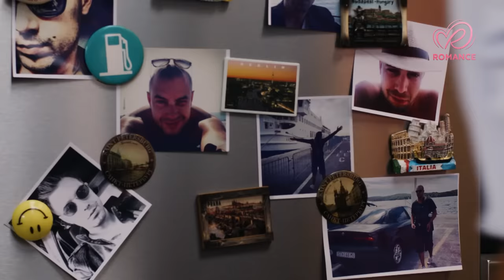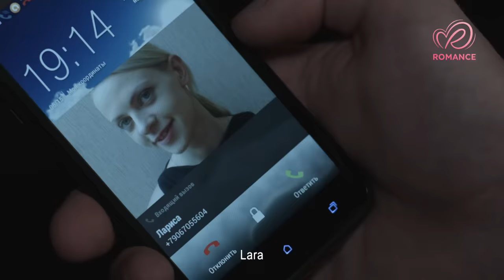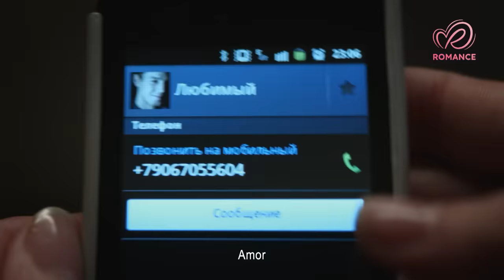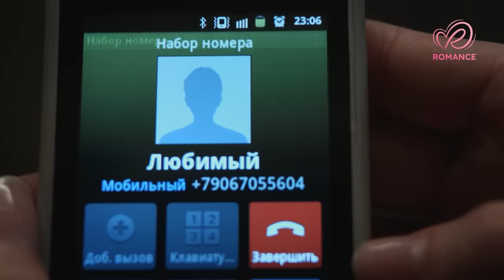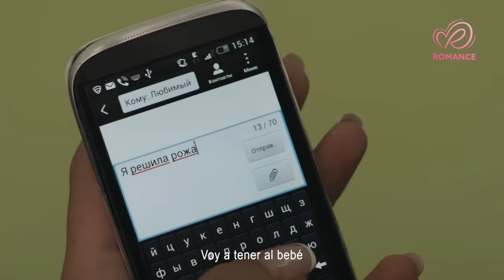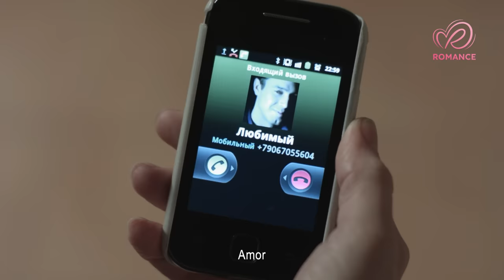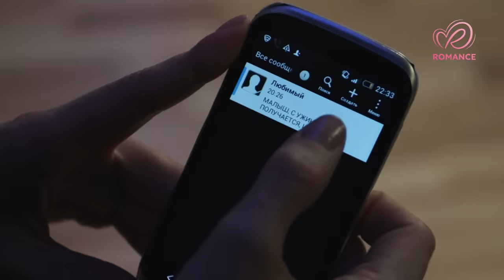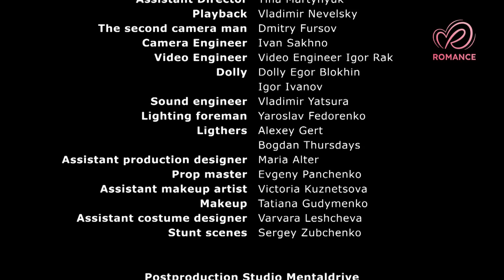Píldoras para no llorar | Películas Completas en Español Latino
No te pierdas el estreno de la película «Píldoras para no llorar».
Una romántica película familiar presentada en español por primera vez.

Este viernes 9 de diciembre a las 2.00 pm (CT)

Lara, una tímida muchacha de provincia, que está terminando la universidad. Ella está saliendo con Román, un chico citadino de familia adinerada. Román se la pasa en fiestas, no quiere ni trabajar ni estudiar y no toma a Lara muy en serio. Y cuando ella queda embarazada, inmediatamente la deja.